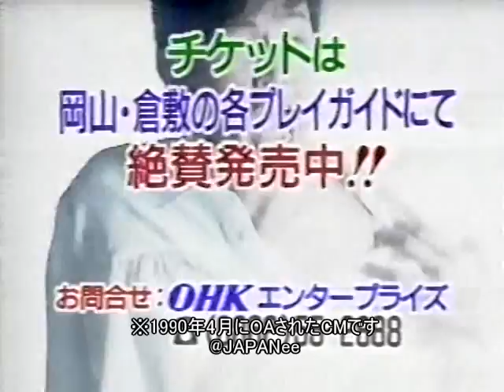B'z - 1stツアー 『岡山公演』チケット絶賛発売中のCM 【1990年】【岡山凱旋ライブ】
CM録画日：1990/04/18(水)

【公演名】B'z　LIVE-GYM　"BREAK-THROUGH"
【日時】1990/05/01(火) 18：30
【会場】岡山市民会館
【料金】全席指定 ￥3,090
【主催】OHK
岡山凱旋ライブ

2017/07/22(土)は津山文化センターで凱旋ライブ